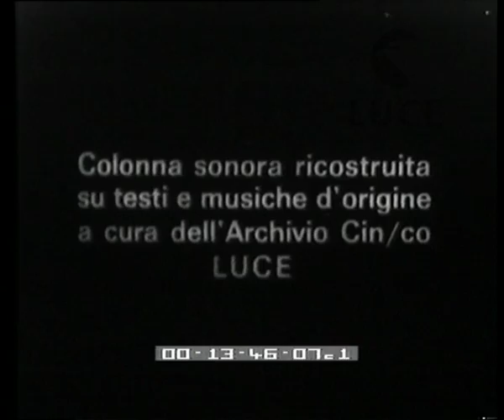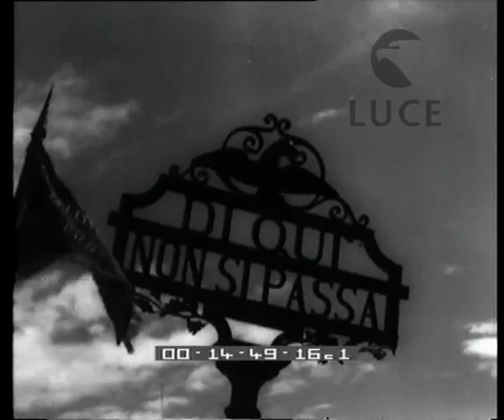Raduno motoalpinistico ai piedi del massiccio del Pasubio.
Descrizione sequenze:veduta panoramica dei monti del Pasubio ; raduno motoalpinistico con 700 centauri alla presenza del sottosegretario alla Guerra, il maresciallo Pecori Giraldi, numerose autorità, reparti dell'Esercito e delle Camicie Nere ; carrellata sulla zona alpina dove si svolge il raduno ; viene inaugurato il Cimitero delle Sette Croci ;